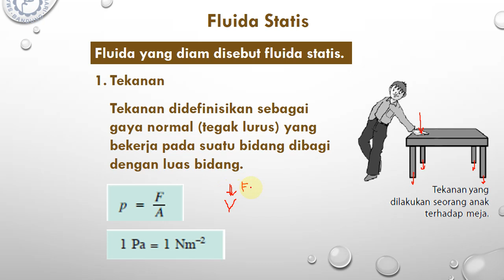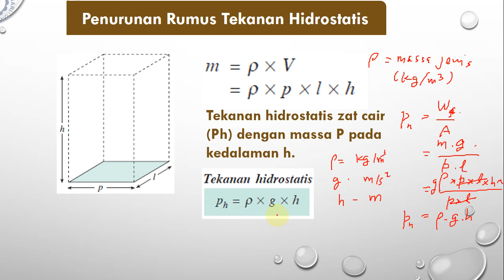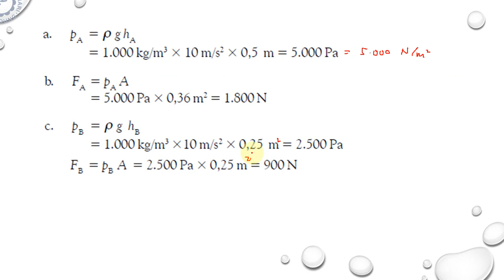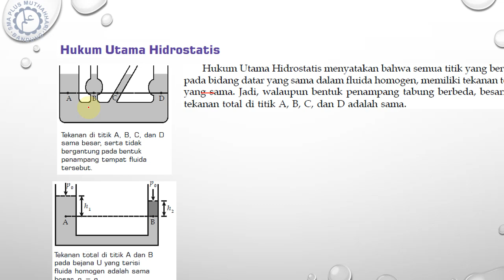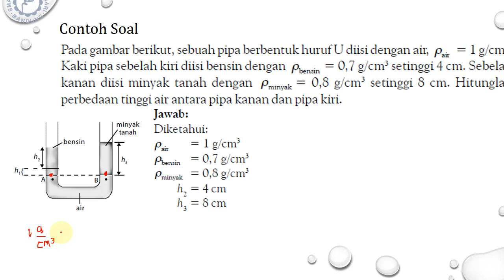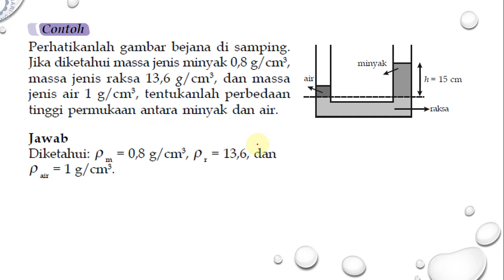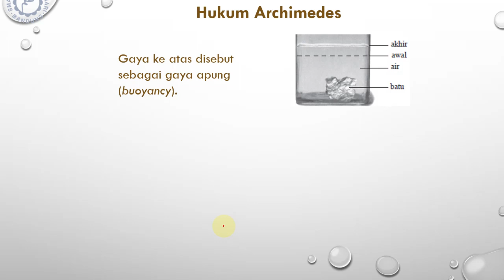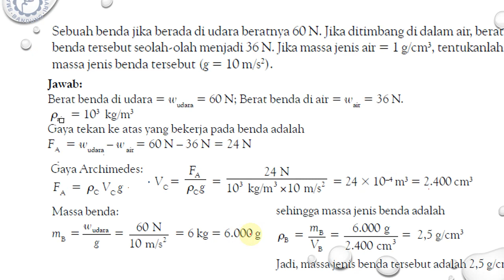Fisika X MIPA Fluida Statis 1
Tekanan Hidrostatis, Hukum Pascal, Hukum Archimides